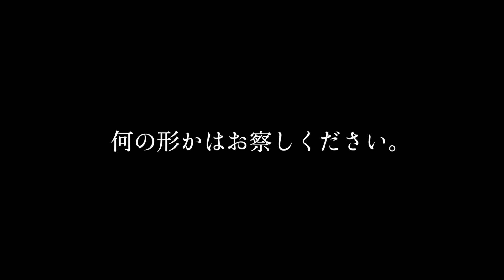泥酔して男と寝てるところに彼氏が入ってくるドッキリ仕掛けたらまさかの事態に…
挿入音楽
glow of the sea (feat. T-MUSIC)
/ ALL BGM CHANNEL

〒150-0001
 東京都渋谷区神宮前6-12-20 J6 Frontビル6F